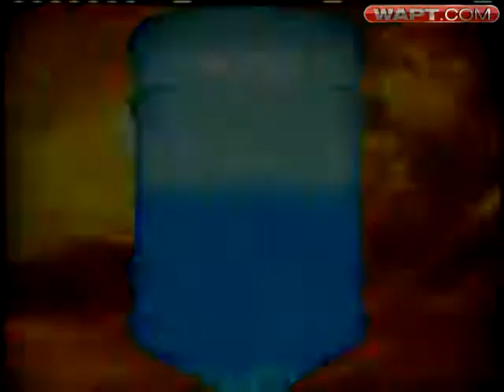Water Cooler Headlines For Aug. 11